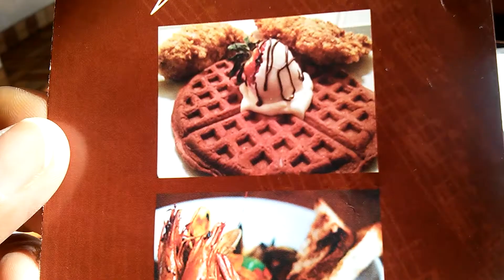Vibes Restaurant breakfast after Queens Library